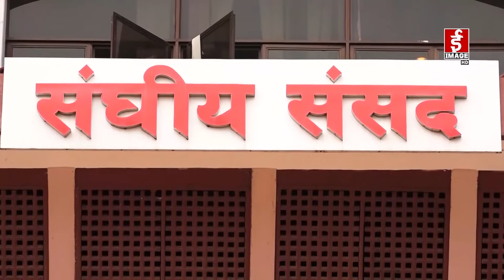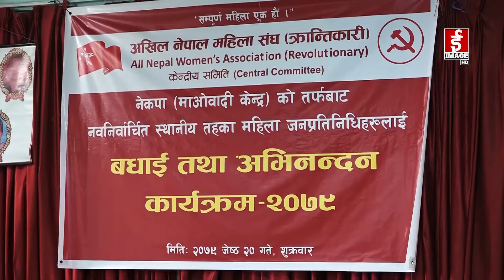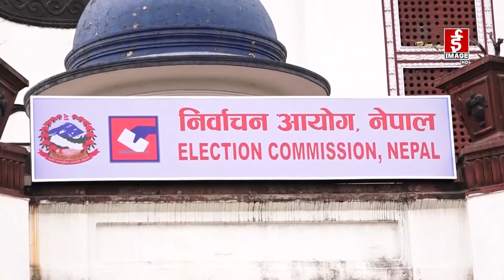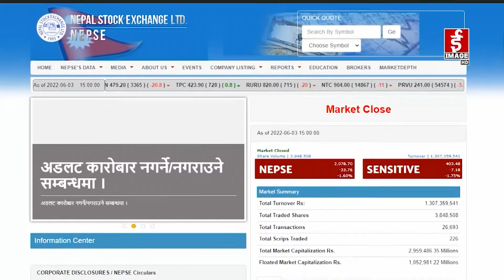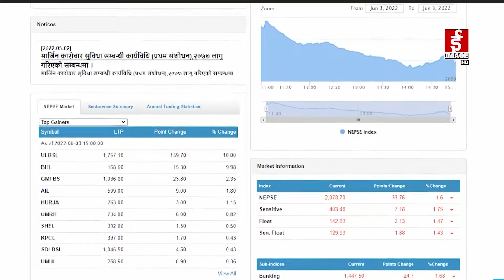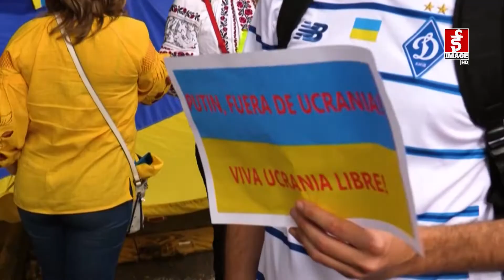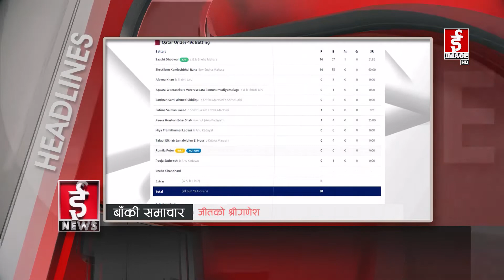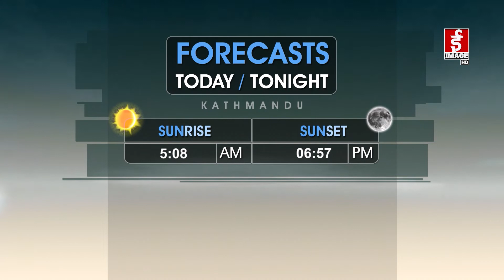साँझ ७ बजेको ईमेज न्यूज २०७९-०२-२० गते शक्रवार। Image News June 3, 2022